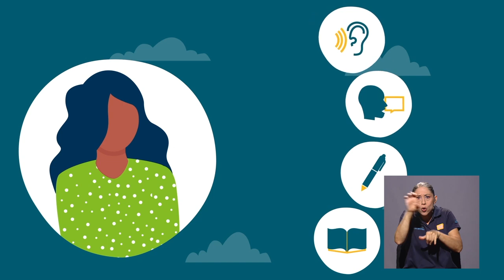UCR certificará prueba PEARSON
La UCR, por medio de la Escuela de Lenguas Modernas, formalizó una
alianza de 5 años para convertirse en un centro certificador de la prueba
Pearson English International Certificate.